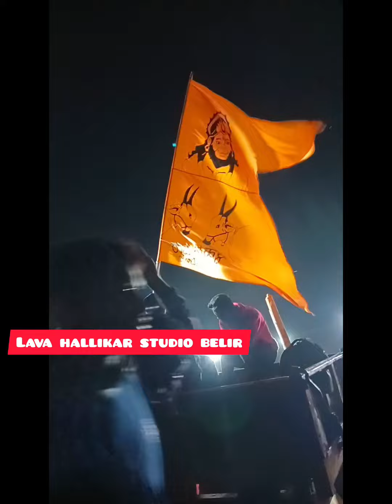ಜೋಡಿ ಎತ್ತಿನ ಗಾಡಿ ಕರುಗಳ ಓಟದ ಸ್ಪರ್ಧೆ ರಾಮನಹಳ್ಳಿ block cart tace in chikkamagur ramanahalli